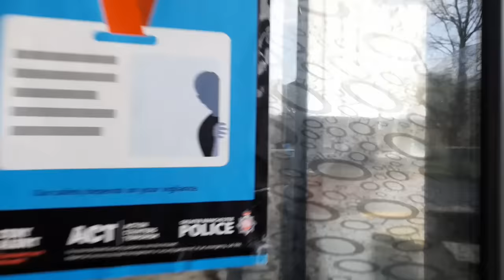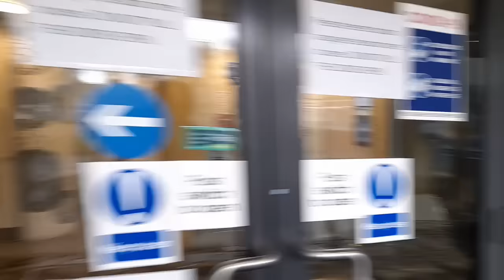WE DO NOT GIVE YOU PERMISSION! I'M NOT MOVING UNTIL BACKUP ARRIVES! (ROCHDALE POLICE STATION)